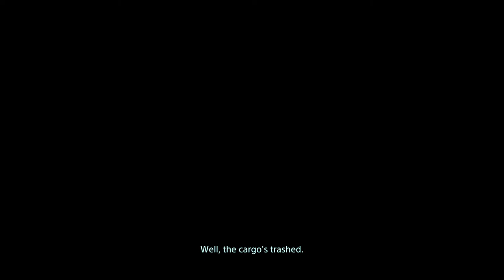DEATH STRANDING - GAMEPLAY WALKTHROUGH - RACE AGAINST TIME - NO HUD - PART 64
DEATH STRANDING - GAMEPLAY WALKTHROUGH - RACE AGAINST TIME ORDER - NO HUD - NO COMMENTARY - HARD DIFFICULTY - PART 64